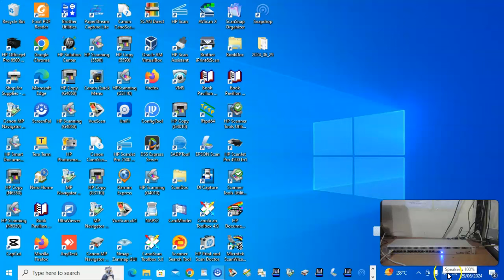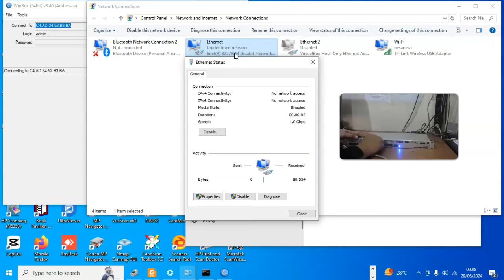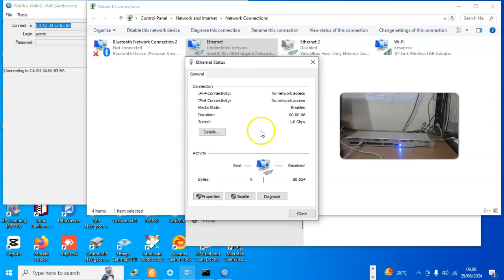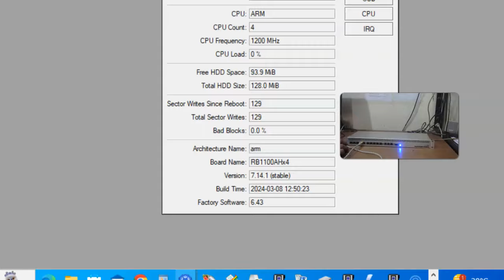ROUTER BOARD MIKROTIK 1100AHX4 - NOOB GAMING - BUKALAPAK.mp4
⦁ Jenis Unit                  : ROUTER
⦁ Tipe                            :  MIKROTIK 1100AHX4
⦁ Tanggal Pemesanan    :
⦁ Nama Akun                        :
⦁ Tujuan pengiriman     :
⦁  E-Commerce      :